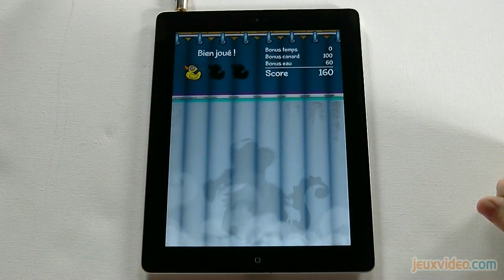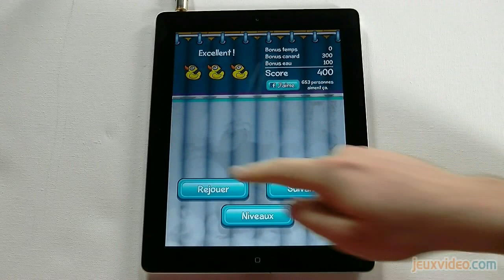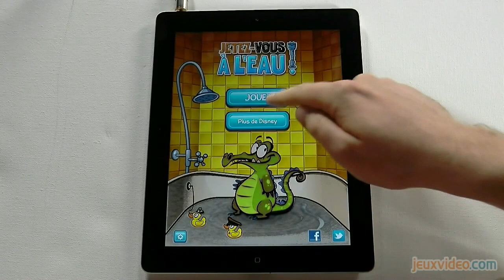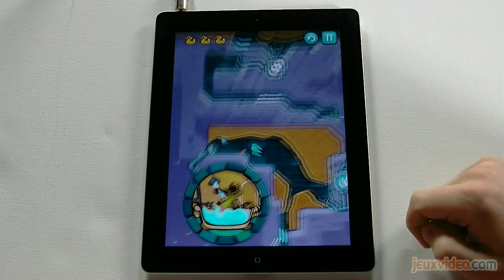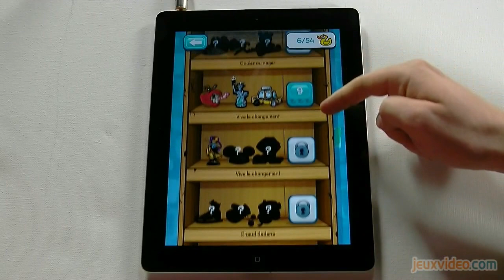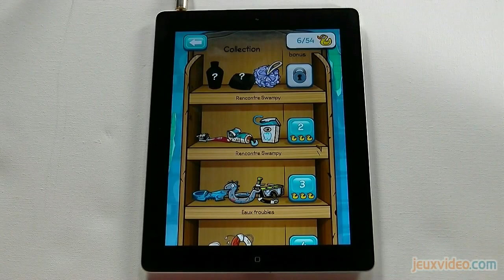GAMING LIVE iPhone - Jetez-Vous à l'Eau ! - Jeuxvideo.com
Gaming live Jetez-Vous à l'Eau ! iPhone
Tous à la douche !
Swampy est un alligator à l'hygiène irréprochable, contrairement à ses semblables qui adorent patauger dans les égouts. Wolphegon et Rivaol vont donc aider le reptile à prendre sa douche en creusant le sol avec leurs doigts. C'est qui le plus propre maintenant ?
Lire le test de Jetez-Vous à l'Eau !